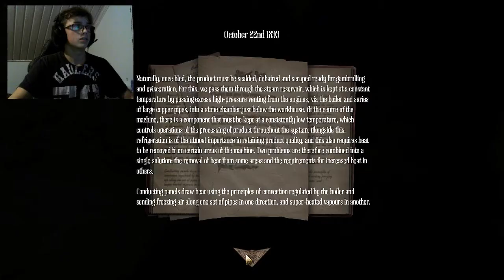Amnesia A machine for pigs part 4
Sååådärja! Det tog lite tid att lägga upp klippet för att det jag redigerade först, försvann, och det andra försvann. så 6-7 timmar av redigering poppade bort bara sådär. Men jag löste problemet och la ut videon, men lösningen krävde att jag gjorde videon kortare, men jag hoppas inte det gör något!
"Amneisa A machine for Awe"

Amnesia A machine for pigs:
Set in 1899 on New Year's Eve, (60 years after The Dark Descent), the game will follow Oswald Mandus, a wealthy industrialist, who returns from a "disastrous" expedition to Mexico, where tragedy struck. Hit by fever, Mandus has frequent dreams about a dark machine until he regains consciousness. Little does he know that months have passed, and upon awakening, he hears his children calling him to find them as he goes downstairs. While doing so, he hears a player piano playing, which is interrupted shortly by the sound of a machine roaring to life just as he heads towards a door. The game will feature several interlocking story-lines. Some take place in the past, some in the present, and some are overtly real while some may be imagined.

Tack för du sett videon! Och att visa stöd genom att tumma upp/ner och lämna en åsikt/kommentar är alltid välkommet! M.V.H. AweTheCaveman